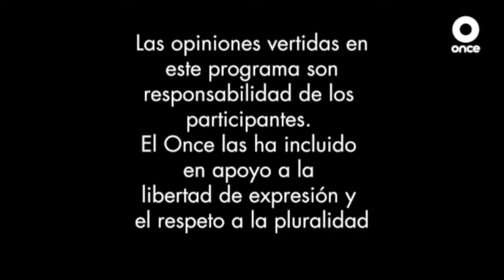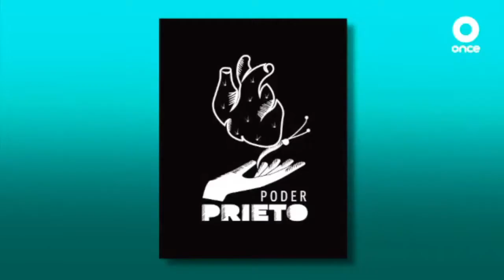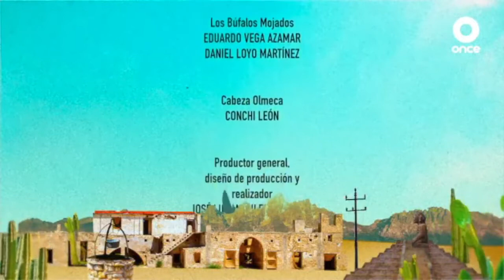🔴Retransmisión SPR | Operación Mamut con Maya Zapata (03/04/22)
🦣📺 Retransmisión | Hoy a las 7 pm en Operación Mamut: Maya Zapata pisa el escenario cavernario